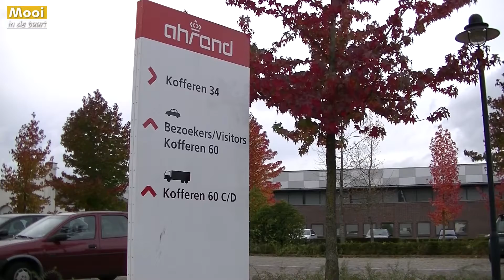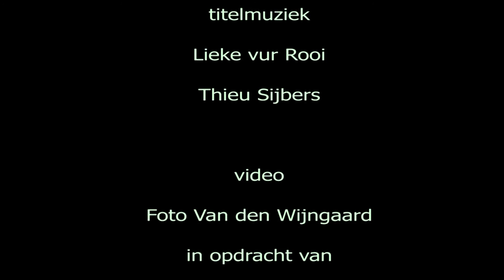Mooi in de Buurt De Hoef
Voor de tweede 'Mooi in de Buurt' ging DeMooiRooiKrant op bezoek 'op de Hoef'. Nico van de Wetering, Hans van Zon, Marjan van den Bersselaar en Hans Hendriks vertellen over de Hoef van toen en nu.